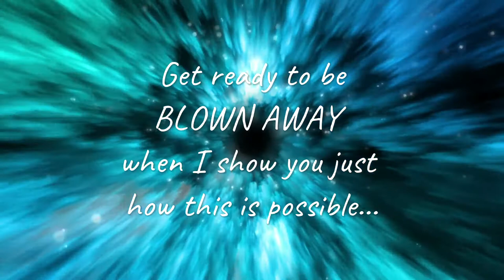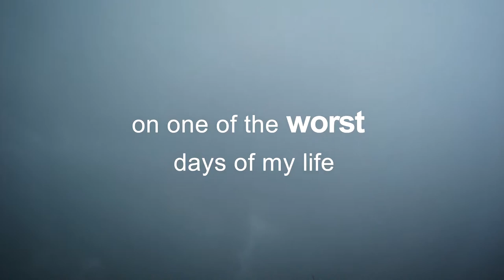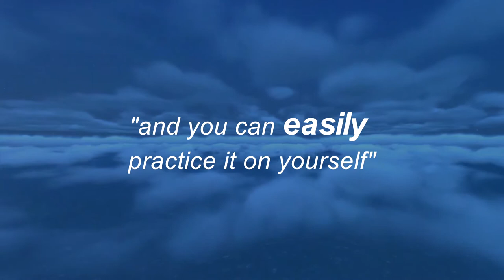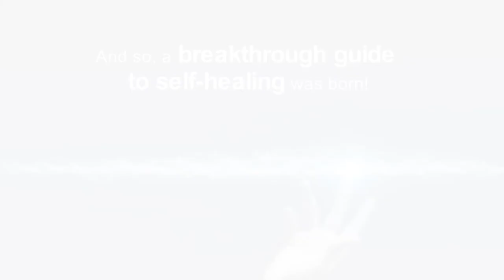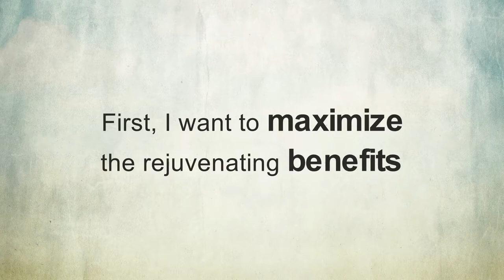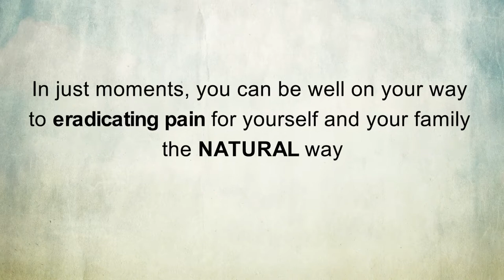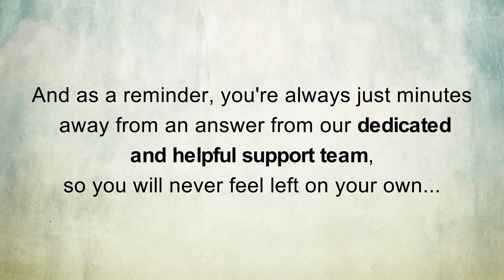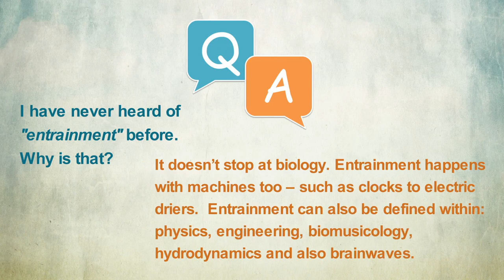How To Cure Your Body | Cure For All Diseases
Learn How To Cure Diseases Naturally - Natural Synergy Cure. Discover How To Achieve Positive Health And Well-being Using Ancient Chinese Medicine Methods.